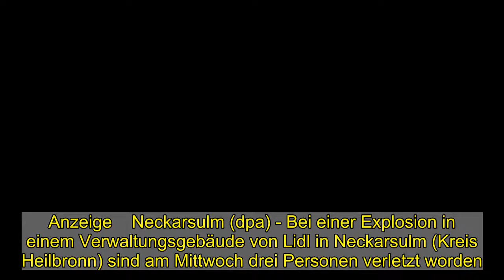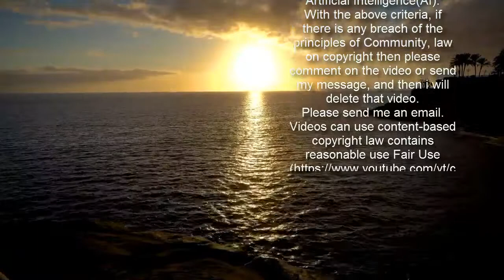Explosion bei Lidl: Drei Personen in Neckarsulm verletzt - WELT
Anzeige    Neckarsulm (dpa) - Bei einer Explosion in einem Verwaltungsgebäude von Lidl in Neckarsulm (Kreis Heilbronn) sind am Mittwoch drei Personen verletzt worden. Es gebe eine größere Einsatzlage, teilte die Polizei mit. Die Explosion sei gegen 14.50 Uhr erfolgt. Der Ort des Geschehens liegt in einem Industriegebiet.  Nach Angaben von Sicherheitskreisen ereignete sich die Explosion in einem Gebäude des Discounters Lidl. Es sei unklar, ob es sich um eine Brief- oder Paketbombe handelte. Dies müssten die Ermittlungen zeigen. Die Polizei prüfe gleichfalls, ob ein Zusammenhang mit der Verpuffung in der Warenannahme eines Getränkeherstellers in Eppelheim (Rhein-Neckar-Kreis) bestehe. Dabei wurde am Dienstag ein Mitarbeiter verletzt. Er erlitt ein Knalltrauma. Sachschaden entstand nicht.  Laut Polizei war für die Verpuffung ein Paket ursächlich, das der Mann angenommen hatte. Hier war der Hintergrund zunächst auch unklar.   Anzeige    © dpa-infocom, dpa:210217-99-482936/4